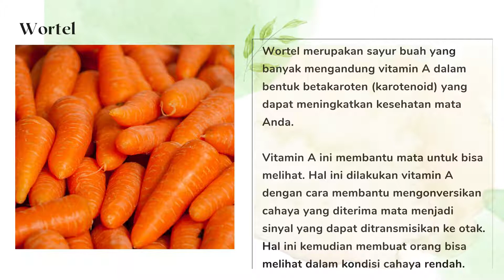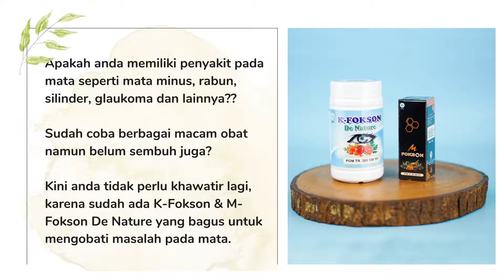K FOKSON OBAT HERBAL UNTUK MENJAGA KESEHATAN MATA DE NATURE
Produk khusus untuk menjaga kesehatan mata kapsul K-FOKSON & FOKSON (CAIR) DENATURE. Selain untuk menjaga kesehatan mata produk ini juga mampu mengobati berbagai macam gangguan pada mata anda.

KEUNTUNGAN Belanja Di toko kami

** PRODUK SELALU READY STOK
** PESAN LANGSUNG KIRIM
** 100% ASLI DI KIRIM LANGSUNG DARI CV. DE NATURE
** FAST RESPON
** GRATIS KONSULTASI VIA CHAT

* IZIN BPOM RI :
- K-FOKAON : TR. 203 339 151
- FOKSON : TR. 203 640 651
* MEMILIKI IZIN DINKES RI

HARGA Rp.150.000
- 1 Botol K-fokson @50 Kapsul
- BONUS 1 botol tetes mata K-fokson

KHASIAT PRODUK
- Mengatasi mata minus, mata rabun, rabun jauh, rabun dekat,

penglihatan ganda, penglihatan berbayang, mata berkabut.
- Meredakan peradangan mata
- Menormalkan mata (-) dan (+) dan silinder
- Membersihkan selaput mata/katarak

ATURAN PAKAI
- Kapsul K-fokson di minum 2x sehari
- K-fokson cair bisa di teteskan 2x sehari